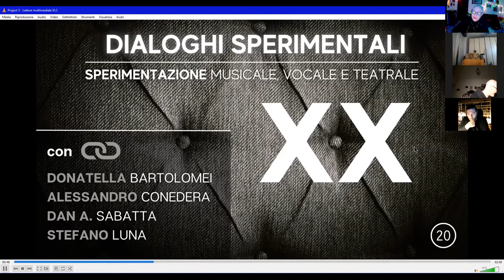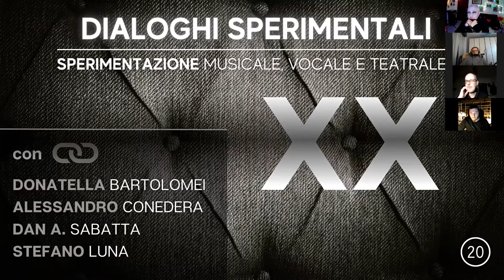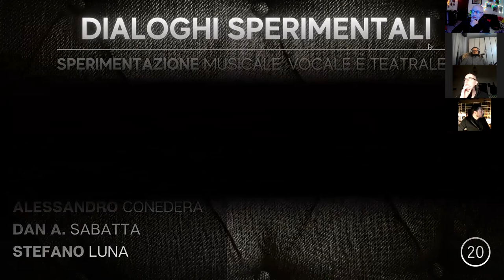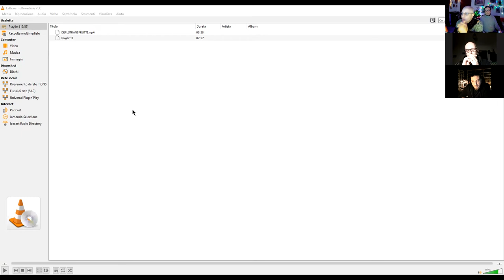Dialoghi Sperimentali 20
Brani presenti nella trasmissione :

-Sigla : "Riepilogo 2.1" di Dan Alessandro Sabatta (progetto Ordalia).
-Carmelo Bene : "L'uomo nero" di Sergej Esenin, tratto da "Quattro diversi modi di morire".
-Diamanda Galas : estratto da "Das Feberspital".
-"Un'alba mai sorta" : voci ed idea di Donatella Bartolomei, musica di Carlo Noè (Kampsindaja). Titolo originale del pezzo strumentale : "White Day".
-"You who undoes the knots" : voci ed idea di Stefano Luna, musica di Alessandro Conedera (Spazio Profondo). Titolo originale del brano strumentale : "Selva". Testo latino : "Crux Sacra Sit Mihi Lux". testo italiano tratto da "Inferno" di Dante Alighieri. testo in inglese : NomadSoul.
-"Strani Frutti" : musica di Alessandro Conedera (titolo originale "Bosco Incantato" da Spazio Profondo), voci, traduzione testo da "Strange Fruit" ed idea di Stefano Luna. Video di Sebastiano Adernò.  NOTA ::: per un problema tecnico il video a momenti si vede a scatti.
-"Rituale" di Alchimia Nova (Donatella Bartolomei & Alessandro Conedera). Voci e video di Donatella, musica di Alessandro. NOTA ::: per un problema di trasmissione il video a tratti va a scatti.

I sistemi simbolici citati : le Sfingi e le Chimere, fanno parte dell'immensa opera di Lorenzo Ostuni

Potete aderire al gruppo facebook dedicato alla Sperimentazione Vocale, Musicale, Teatrale e Sonora

Grazie di cuore a tutti coloro che ci seguono!